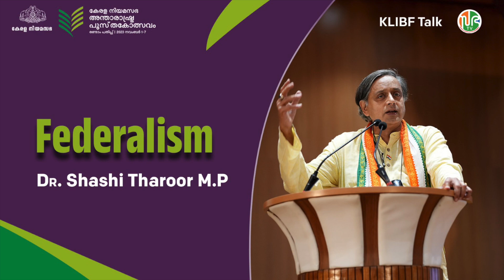Federalism | Shashi Tharoor | KLIBF Talks | Full Session | KLIBF 2nd Edition |ശശി തരൂർ | ഫെഡറലിസം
In the segment 'KLIBF Talks',  DR. Shashi Tharoor M.P talked on the topic 'Federalism'.

കേരള നിയമസഭ അന്താരാഷ്ട്ര പുസ്തകോത്സവത്തിന്റെ രണ്ടാം പതിപ്പ് 2023 നവംബർ 01-07

The 2nd edition of Kerala Legislature International Book Festival (KLIBF) is scheduled to be held from November 01 to 07, 2023.